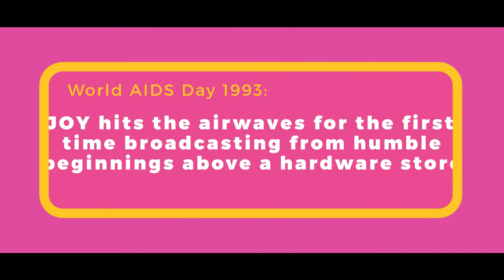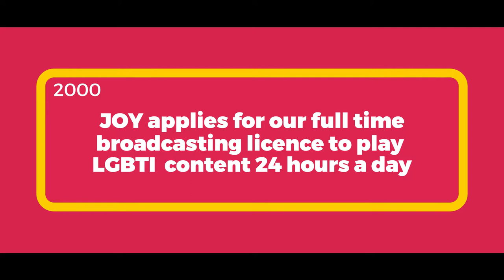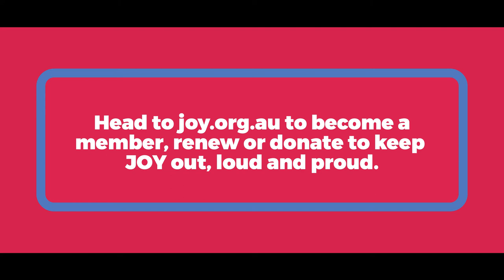25 years proud. - JOY